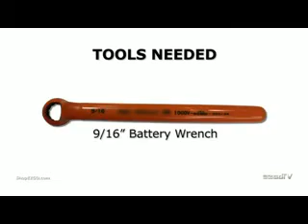E-Z-GO 4-Gauge Battery Wire Package Installation.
Battery wires must be routinely maintained on electric vehicles to ensure proper battery output is supplied to the Motor Controller. Battery wires will deteriorate over time due to terminal corrosion, wire corrosion, and heat buildup as a result of continuous usage. When you replace your battery wires you restore the original wire load capacity and gain the maximum vehicle performance from the supplied batteries. The 4-Gauge battery wires are used to increase the vehicle's current carrying capacity and also enhance the vehicle's performance.